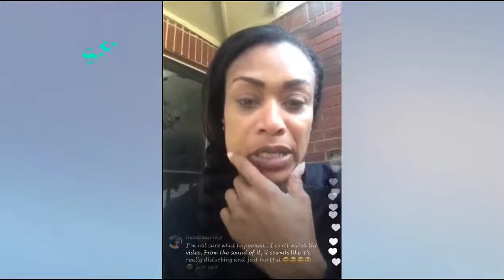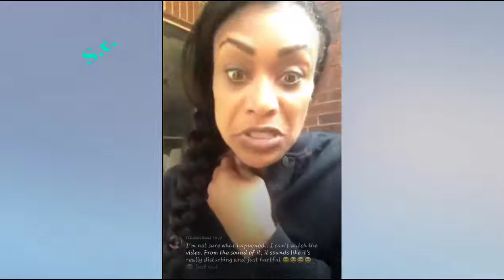TAMI ROMAN talks about Kenneka Jenkins- Her Friends Need to Tell Truth!